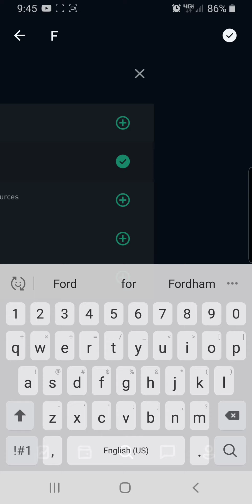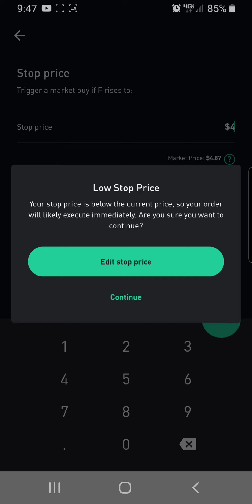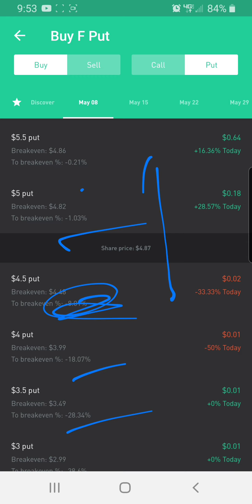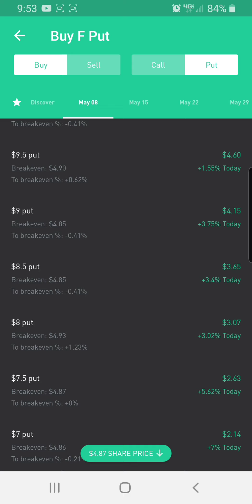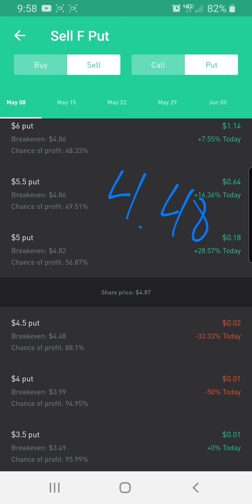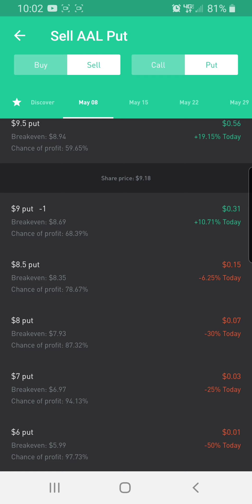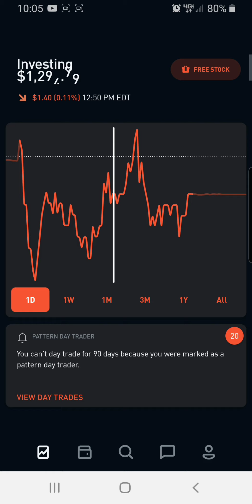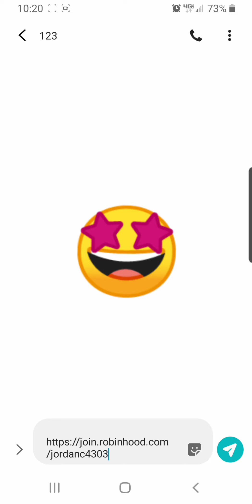A safer way to trade stocks with actual growth.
Sorry for the long pause in videos. I had a lot of personal issues and needed time to kind of figure my life out. I will try to be more frequent with videos but I dont really plan on being a popslots guy again. It kind of got repetitive.

But here is a new type of gambling and I hope it helps some people out with there hard earned money.

Link for free stock thru robinhood

Please be careful and do ur research prior to purchasing any stock as there is alot to consider prior to trading